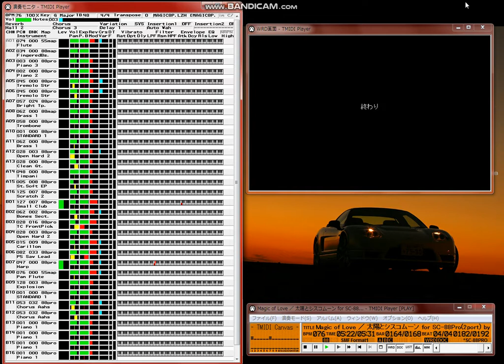【MIDI再生】太陽とシスコムーン／Magic of Love（オフボーカルバージョン）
【曲　　　名】　Magic of Love
【アーティスト】太陽とシスコムーン
【作　曲　者】　つんく
【作　詞　者】　つんく
【制　作　日】　1999/12/4
【データ作成者】Geshi
【 推奨音源 】　SC-88Pro(GS) ・・・2ポート使用してます。その上、EFXも使用していますので、限りなく88Pro専用に近いですが、手持ちのVSC88で聴いたらそれなりには再現できました。
【使用ソフト】　レコンポーザ for WINDOWS 1.2＋GSAE

【 紹介コメント 】
ダウンロードありがとうございます。「Magic of Love／太陽とシスコムーン」をお届けします。昔のミュージカル映画を思い出させるような楽曲がすごく気に入って、思わず打ち込んでしまいました。シスコムーンの曲の中では一番のお気に入りです。でも、打ち込みの遅い私が発売1ヶ月後（10月最後の週末ですね）に打ち込みを始め、その上出張などで途中半月ほど打ち込み出来なかったので、とうとう次の曲が発表されてしまいました。もはや新曲とは言えない状態ですけど、どうか聴いてやって下さい。原曲の華やかな雰囲気が再現出来ていたら大成功なんですけど。

今回のデータは2ポート使用してしまいました。頑張れば16チャンネル以内に収まったかもしれませんが、既に作成者の気力が尽きてしまったので(^^;、どうぞ2ポート環境をご用意してお聴き下さい。一応、ポートBの方は聞こえなくても比較的問題とならない以下のようなパートを割り当てています。ポートAのみでお聴きの方は参考にして下さい。

・ワウギター
　Ａメロのところで鳴っているワウギターは、かなり音が小さく注意しないと聞き逃す程度の音圧でしたので、Ｂポート行きにしました。ワウは、EFXのオートワウを使っています。（本当は重要パートという話も・・・）
・鐘の音
　これは2回しか出てきませんし、音圧も小さいのでＢポートにしました。
・コーラス
　パンの左右にコーラスが入っています。左側が男声（つんく氏の声ですね）、右側が女声（誰だろ？）です。原曲では、サビの部分から出ずっぱりなんですがどうも重くなってしまったのでこのデータではばっさりと削ることにしてしまいました。
・低音ブラス
　最後の最後のサビの部分で、右側の方から低音ブラスの音が聞こえてきます。
これは、Aポートに入れたかったのですが・・・。殆ど聞こえないCH16のエレピとチャンネルを入替えようかとも迷いましたが、後から入れたパートというだけの理由で(^^;、そのままBポートになってしまいました。
・音痴ハープ
　CDで聴くと勿論音痴なわけありません(^^; 念のため(笑)。最後の方で一回だけ出てきます。誰かハープの入力方法ご教示下さいな。聞こえない方がましという話もあったので、Bポートに回しました。ハープが入った他の方のデータを参考にしようかとも思いましたが、このパートに手をつけたときには、もはやデータ探しの気力も残っていませんでした。
・ルルフェイク
　本多ルルちゃんのフェイクには参りました。うまく感じが出ないので入れるのやめようかとも思いましたが、ピッコロとパンフルートを使って入れました。
これも音痴っぽいのでBポート。
・その他効果音系
　花火の音、歓声、その他もろもろ、一発もので出てくる効果音系のものです。
打ち込みテクの問題で、いまいちの出来のものが多く(ToT)、迷わずBポート行きとなりました。DJとか、再現不可能っぽい(^^;ものは省略してありますが、ご容赦を。

【おまけ】
　同じつんくプロデュースでも、「モーニング娘。」は絶好調なのに対して、
「シスコムーン」は売り上げいまいちみたいですね、さびしいけど。（下参照）
シスコムーン頑張れ～ (^^)/~ という応援歌のつもりで打ち込みました。
ご意見、ご感想など頂けたら幸いです。

　　１ｓｔシングル「月と太陽」オリコン初登場４位
　　２ｎｄシングル「ガタメキラ」オリコン初登場６位
　　３ｒｄシングル「宇宙でＬａＴａＴａ」オリコン初登場９位
　　４ｔｈシングル「Everyday Everywhere」オリコン初登場２３位
　　５ｔｈシングル「Magic of Love」オリコン初登場１６位

【おまけのおまけ】
メンバー紹介です。

稲葉貴子

74年3月13日生まれ　Ａ型　大阪出身
93年４月大阪パフォーマンスドール（ＯＰＤ）に加入。同年８月ステージデビュー。
メンバーから信頼を置かれている存在。特技はスノボ、ゲーム、大阪弁（？）。

小湊美和

77年2月15日生まれ　Ｂ型　福島出身
民謡小湊会二代目家元の長女。二児の母。とにかくよく喋るし、泣虫。一見クールな
感じとのギャップがたまらない魅力。MYブームはＥメールでサインにもkomin@toと
書くようにはまっているそうです。

信田美帆

72年5月18日生まれ　Ａ型　東京出身
元体操でソウルオリンピック日本代表。体操引退後歌手になるチャンスをうかがって
いたが、その夢が実現したシンデレラガール。昔、「筋肉番付」に出ていたのを見た
覚えがありますね～。

本多ルル

76年3月18日生まれ　Ｏ型　中国出身
93年1月に日本でデビューを夢見て来日。98年7月、万里の長城で行われたコンサート
に参加。最後に決まったメンバー。彼女のコーラス、フェイク無しでは今の太シスは
あり得ない。特技は漢字を書くこと（？）。